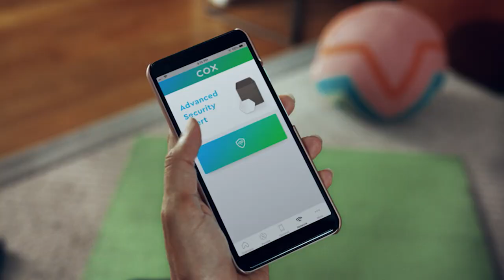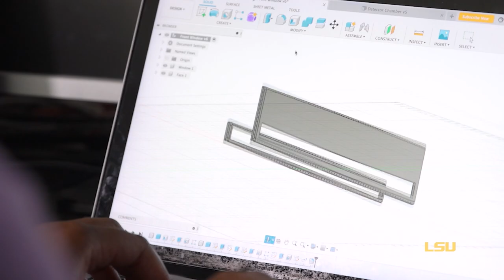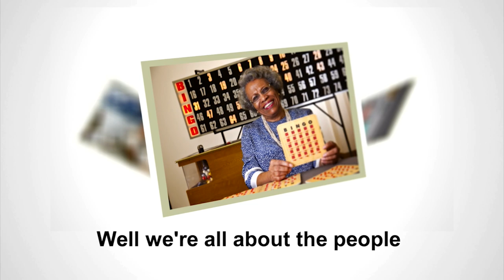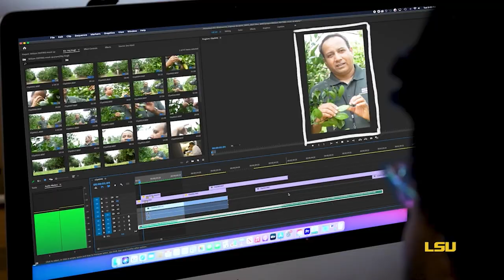Inside LSU Football - Episode 4 (2021)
The third edition of the weekly LSU Football coaches' show, this week highlighting the Tigers' SEC opener at Mississippi State.